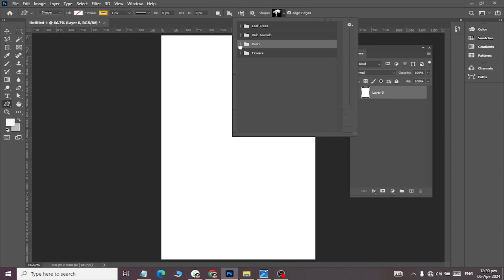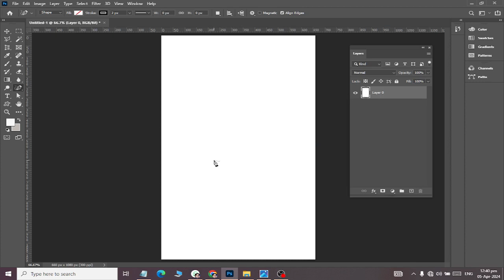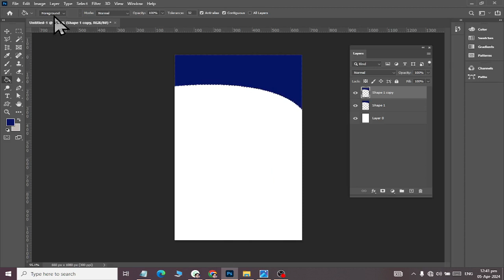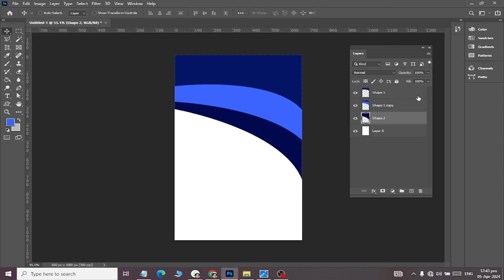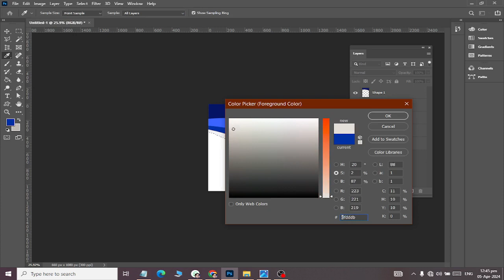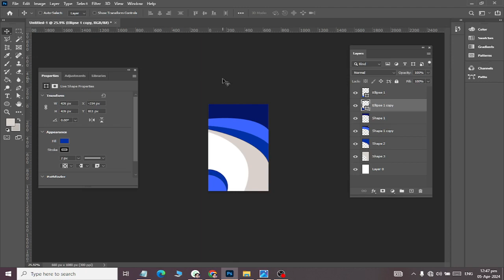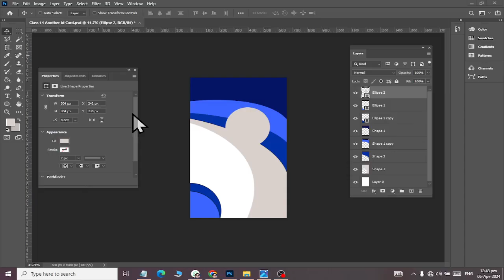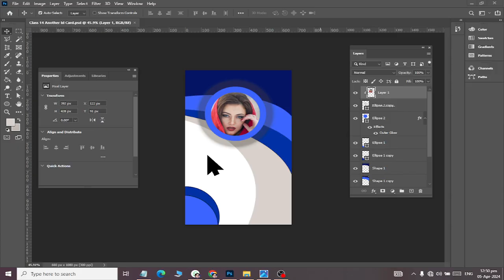adobe PhotShop Apple New Curve ID Card Design